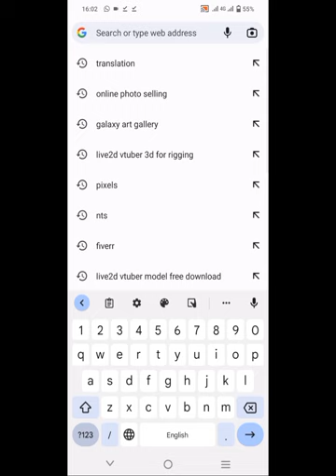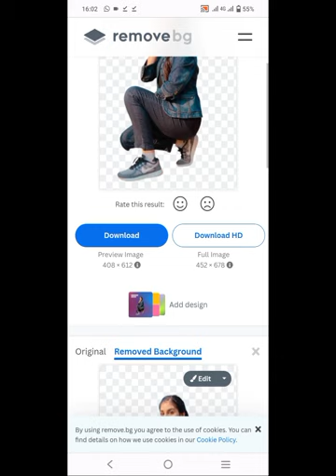Remove photo background without app//bg remove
Hi welcome today this video I will show you how to remove photo background without app in seconds in mobile android iOS without money it's a free bg remove website for photo editing and change background in one click